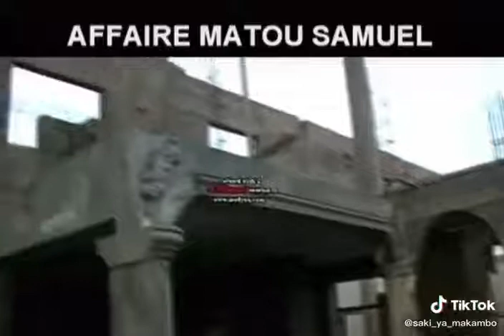Nini ekomeli muasi ya Matou Samuel